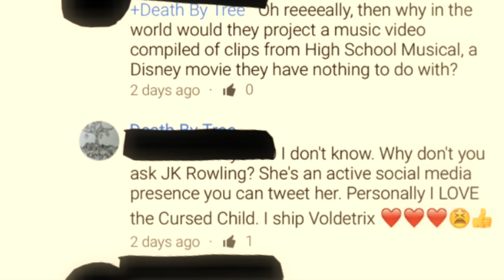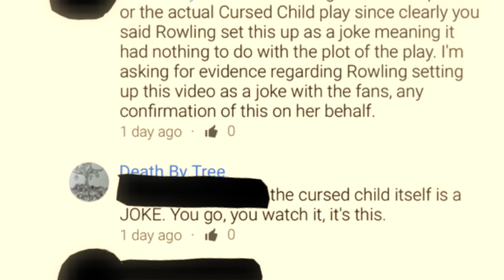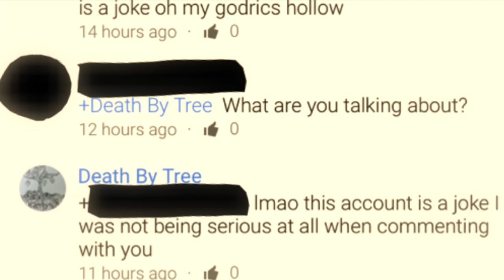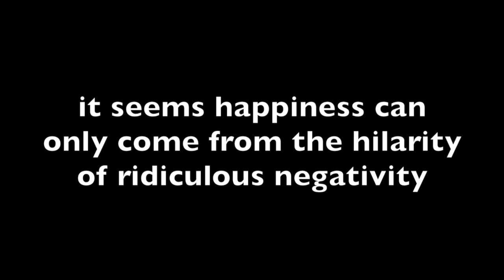why i love the internet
video in question is music from Shrek 2 soundrtack by David Bowie (RIP) and Butterfly Boucher titled Changes. Hope you can find pleasure in positivity rather than cynical, ironic humor. What a wild world.